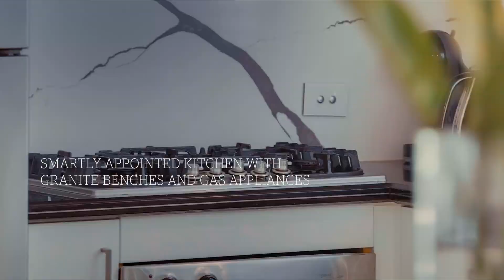Stone Real Estate Sans Souci Video - 41 Camille Street Sans Souci 2219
Cleverly designed to provide a modern living space in a great family neighbourhood, this single-level residence is the perfect home for those that like to live and entertain in easy style. Bright interiors feature an array of up-to-date finishes and a well-proportioned floorplan that integrates easily with the outdoor area. It's the location that will truly appeal to buyers as it is very quietly positioned a few metres from Bona Park with all of Rocky Point Road shops, cafes and dining within a brief walk.

- Fresh interiors feature a formal lounge room and open casual space
- Smartly appointed kitchen with granite benches and gas appliances
- Covered entertainment patio and private rear garden with level lawn
- Four well-proportioned bedrooms include a master with ensuite
- Ducted air-conditioning, polished timber floors and spa bathroom
- Auto double garage plus additional parking space on the driveway
- Ready to live-in immediately with nothing more to do or spend
- Within a few minutes to beaches and foreshore walks